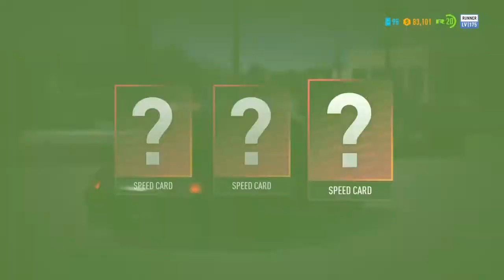Surveillance (Time Trial)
-Elysium Lot
Elysium Underground
Lakeside Connector
Lakeside Alley
Lakeside Plaza